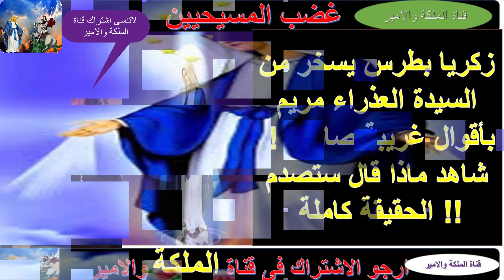زكريا بطرس يسخر من السيدة العذراء مريم بأقوال غريبة صادمة !! شاهد ماذا قال ستصدم !! الحقيقة كاملة